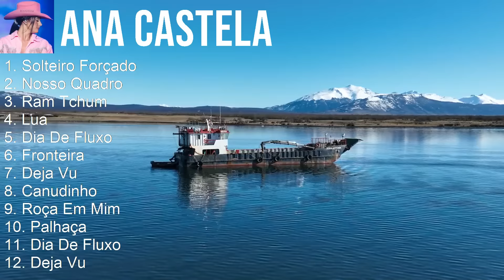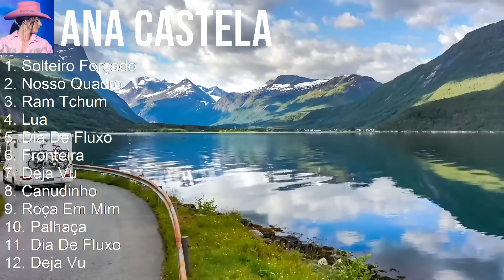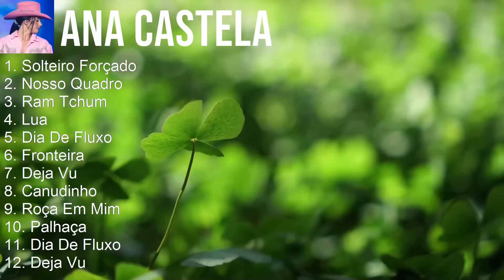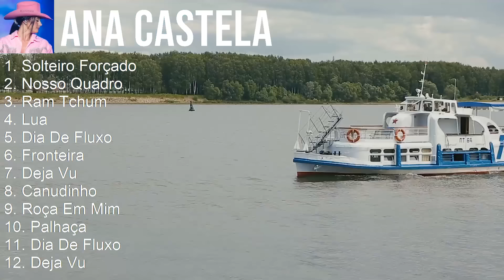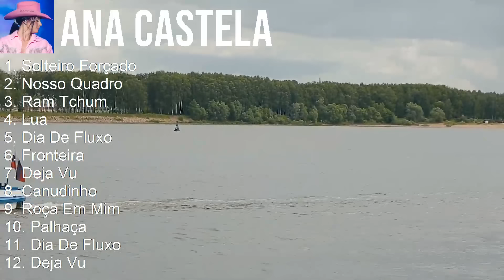Ana Castela 2024 MIX CD COMPLETO - Solteiro Forçado, Nosso Quadro, Ram Tchum, Lua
Ana Castela 2024 MIX 10 Só As Melhores - Maiores Sucessos

Ana Castela é uma cantora talentosa que vem conquistando o coração do público com sua voz doce e cativante. Originária de Portugal, Ana começou a sua carreira musical desde muito jovem e tem surpreendido a todos com sua habilidade única de interpretar diferentes estilos musicais. Com influências que vão desde o fado até o pop, Ana Castela mostra versatilidade e autenticidade em suas performances, conquistando fãs ao redor do mundo. Com um carisma inigualável e letras profundas, Ana promete emocionar e encantar cada vez mais o seu público com sua música envolvente e apaixonante. [Portuguese]

Tracklist:
[00:00:00] - 01. Solteiro Forçado
[00:03:17] - 02. Nosso Quadro
[00:06:12] - 03. Ram Tchum
[00:08:23] - 04. Lua
[00:11:45] - 05. Nosso Quadro
[00:14:40] - 06. Ram Tchum
[00:16:51] - 07. Solteiro Forçado
[00:20:08] - 08. Lua
[00:23:30] - 09. Nosso Quadro
[00:26:25] - 10. Ram Tchum
[00:28:36] - 11. Solteiro Forçado